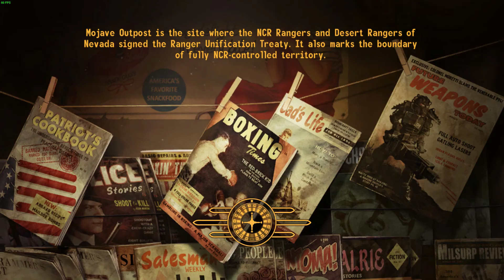the absolute new vegas experience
exterminate